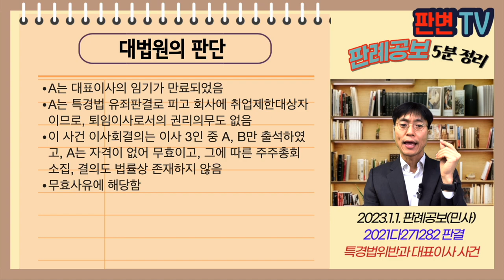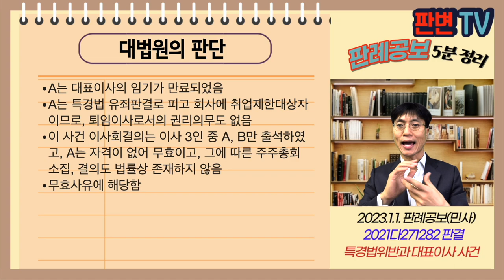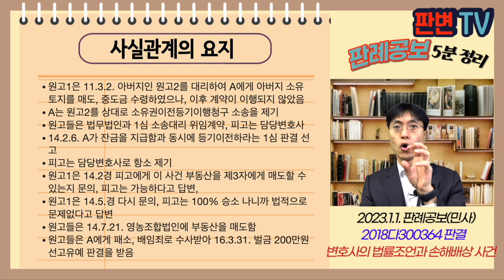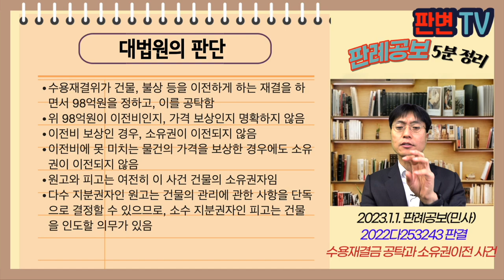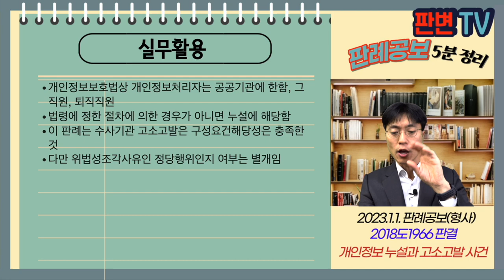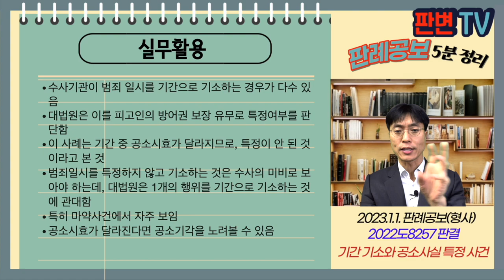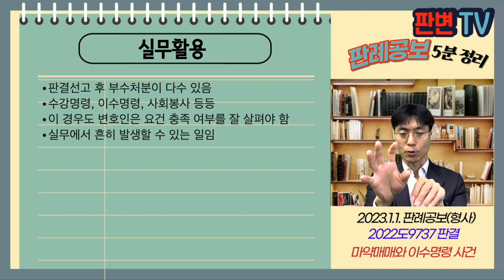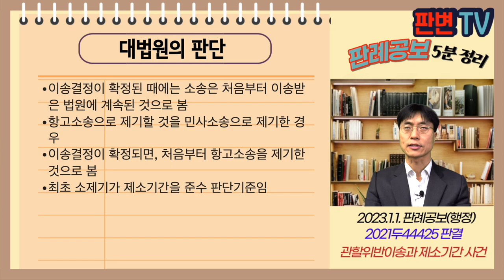[23.1.1.자 판례공보] 민형사 종합본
연장된 정년합의 사건
특경법위반과 대표이사 사건
간접강제 이행금과 손해배상 사건
신용장과 지급제시 사건
비법인사단과 인격권 사건

자녀의 특유재산과 양육비용 사건
변호사의 법률조언과 손해배상 사건
수용재결금 공탁과 소유권이전 사건
수용재결금과 지장물 인도 사건

개인정보 누설과 고소고발 사건
명단제출 거부와 역학조사 사건
기간 기소와 공소사실 특정 사건
범죄피해재산과 당해 범죄 사건
마약매매와 이수명령 사건

벌금형 집행 후 3년 사건
관할위반이송과 제소기간 사건